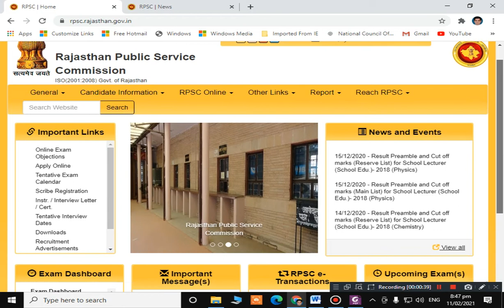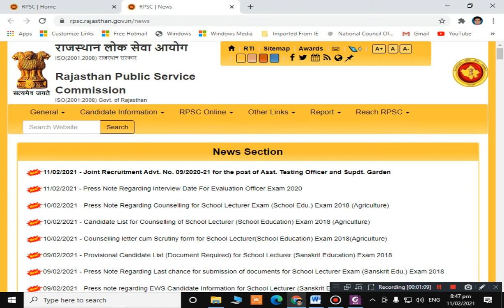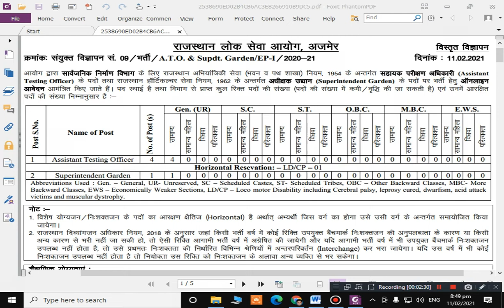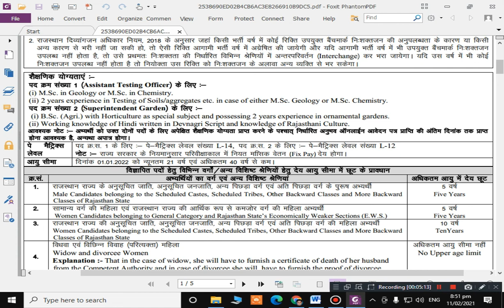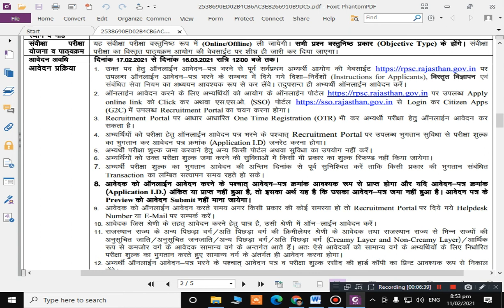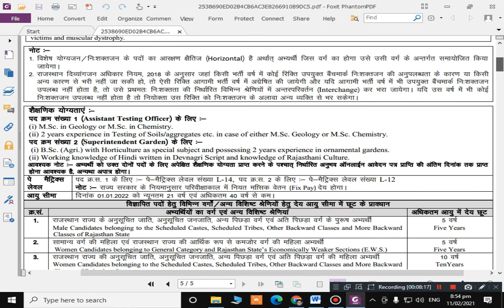RPSC NEW VACANCY Assistant Testing Officer & Superintendent Garden 2021 Online Application Form